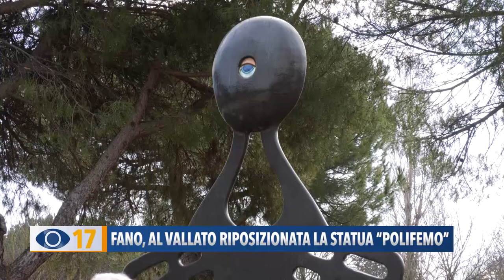Riposizionata la statua "Polifemo"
Ieri mattina è stata inaugurata la statua “Polifemo”. Rimossa a seguito di atti vandalici e maltempo, che l’avevano distrutta, l’opera è stata restaurata e ricollocata nei giardini adiacenti alla Chiesa di San Paolo Apostolo del quartiere Vallato di Fano.